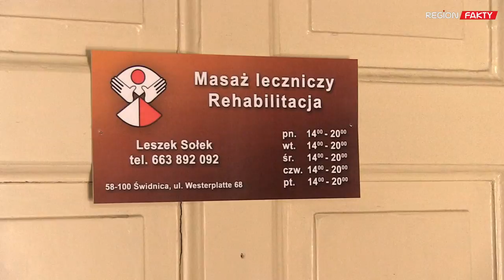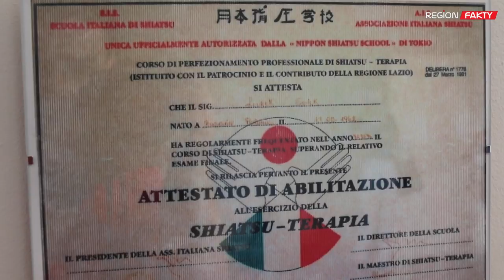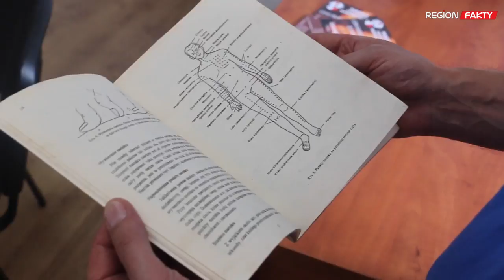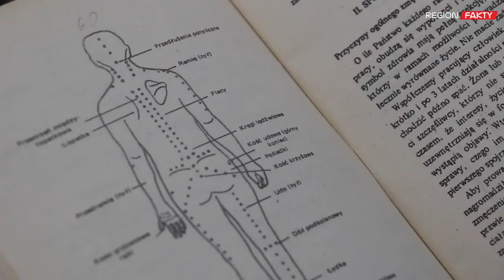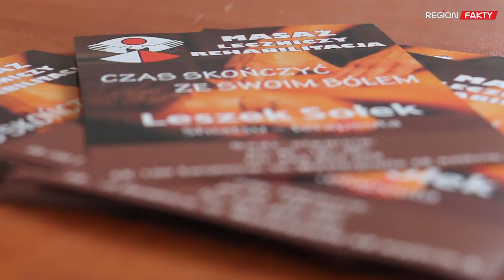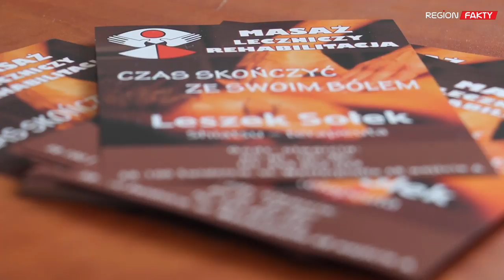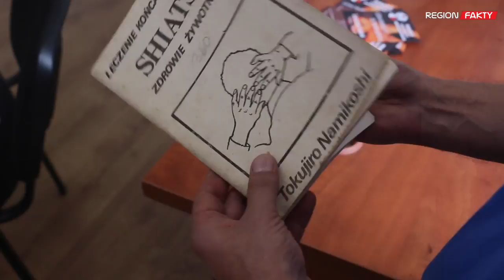Skończyć z bólem